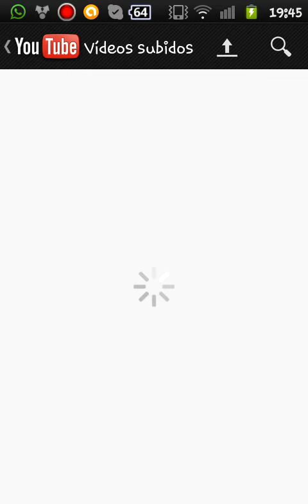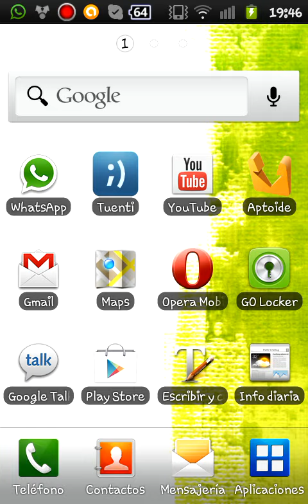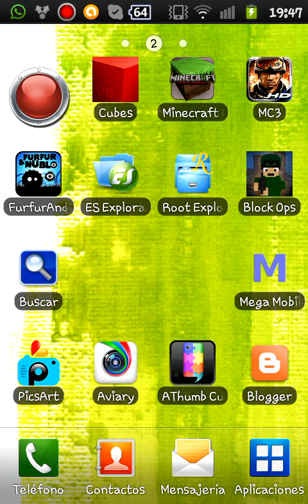Info-Chanel | ¡TENGO BLOG!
Like si apruebas mi decisión!